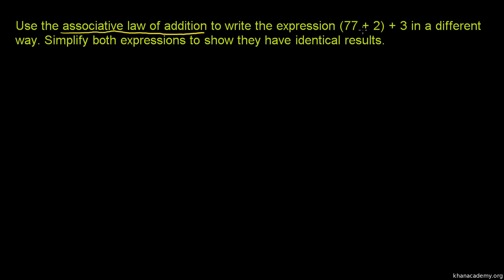Prawo łączności dodawania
Ścieżka dźwiękowa wykonana na zlecenie Centrum Fizyki Teoretycznej PAN. Czyta Dariusz Wieteska